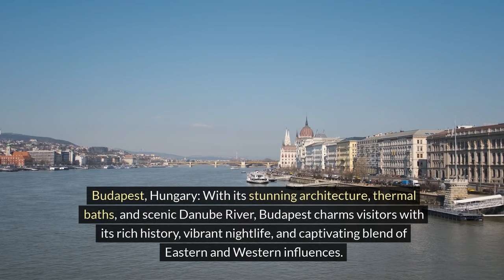European Escapes: Explore the Top 10 Cities You Can't Miss!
Embark on an enchanting journey through Europe's most captivating cities in our latest video, "European Escapes: Explore the Top 10 Cities You Can't Miss!" 🌍 Immerse yourself in the rich history, architectural wonders, and vibrant cultures that await you in these remarkable urban centers. From the romantic streets of Paris to the timeless beauty of Prague, discover an array of experiences that promise to dazzle and delight. Let these top cities ignite your wanderlust and inspire your next European adventure. Join us as we uncover the hidden gems and timeless charm of Europe's 10 must-visit cities! ✨

1. Paris, France: Paris is renowned for its iconic landmarks like the Eiffel Tower, Notre-Dame Cathedral, and the Louvre Museum. The city also offers charming neighborhoods, world-class cuisine, and a romantic ambiance.

Rome, Italy is home to a rich history that spans thousands of years. It boasts a plethora of ancient marvels such as the Colosseum, Roman Forum, and Pantheon. Visitors have the opportunity to savor delicious Italian cuisine and fully experience the lively street life of the city.

Barcelona, Spain is known for its remarkable architecture by Antoni Gaudí, which includes iconic landmarks like the Sagrada Familia and Park Güell. The city also boasts beautiful beaches, vibrant neighborhoods, and a thriving arts scene.

London, United Kingdom:
London is a city that is rich in culture and commerce. It is home to renowned museums, iconic landmarks such as the Tower of London and Buckingham Palace, and a variety of vibrant neighborhoods. The city also offers a thriving theater scene and a diverse range of culinary experiences.

Florence, Italy is famous for being the birthplace of the Renaissance. It is a city filled with incredible art and architecture, such as Michelangelo's David and the Florence Cathedral. The charming cobblestone streets and picturesque piazzas add to the overall beauty of the city.

Amsterdam, Netherlands: Renowned for its picturesque canals, architectural wonders, and thriving cultural landscape, Amsterdam presents a captivating fusion of traditional allure and modern advancement. Notable attractions include the Van Gogh Museum and Anne Frank House.

Prague, Czech Republic: Known as the "City of a Hundred Spires," Prague captivates visitors with its enchanting Old Town, magnificent Prague Castle, and picturesque cobblestone streets adorned with medieval architecture and inviting cafes.

Venice, Italy: Venice is truly a unique city that captures the heart with its enchanting canals, magnificent palaces, and famous attractions such as St. Mark's Basilica and the Rialto Bridge. It provides a remarkable experience filled with rich history and breathtaking beauty.

Budapest, Hungary is a city that captivates visitors with its stunning architecture, thermal baths, and scenic Danube River. Its rich history, vibrant nightlife, and captivating blend of Eastern and Western influences add to its charm.

Lisbon, Portugal is a city that offers a vibrant atmosphere with its colorful streets, rich history, and breathtaking views of the Atlantic Ocean. Lisbon is a city that seamlessly combines the charm of its medieval São Jorge Castle with the vibrant atmosphere of its trendy neighborhoods like Bairro Alto and Alfama. It's a place where old-world charm and contemporary culture come together to create a captivating experience.

Europe's top cities have a timeless allure and captivating charm that beckon travelers. From the romantic streets of Paris to the winding canals of Venice, these cities are a must-visit for any traveler. These cities are filled with a wide range of experiences just waiting to be discovered, whether you're interested in ancient history, world-class art, or vibrant street life. Discover the wonders of Europe's most captivating cities and be enchanted by their magic and allure. We regularly share travel inspiration and tips!